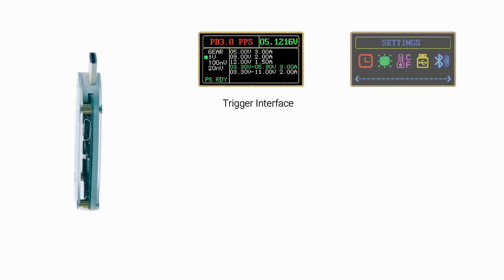NEW Products! RD TC66/TC66C Type-C PD trigger USB tester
1, New products RD TC66/TC66C Type-c PD trigger meter was published.The normal price TC66 19.5USD/piece, TC66C 24.5 USD/piece. If you like it , please check it in time.
For its main function:
A: 6digit voltage and current, resolution is 0.0001V(0.1mV)/ 0.00001A(0.01mA)
B: quick charge protocol detection,
C: PD and other trigger operation,
D: USB communication for PC software,
E: Bluetooth communication for IOS app and android APP,
F: Firmware upgrade,
G: two-way measurement,
H: independently power supply
This is our home page , please check